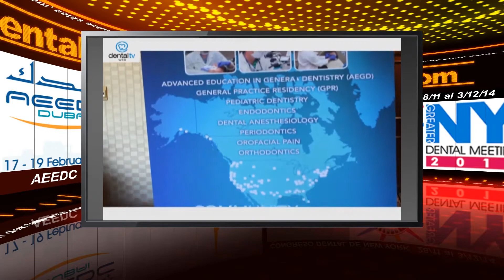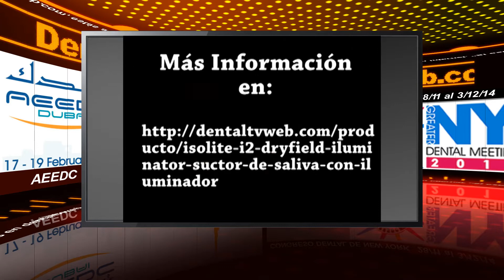Noticiero Octubre 2015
Noticiero dental con las ultimas informaciones del sector, nuevos materiales y congresos